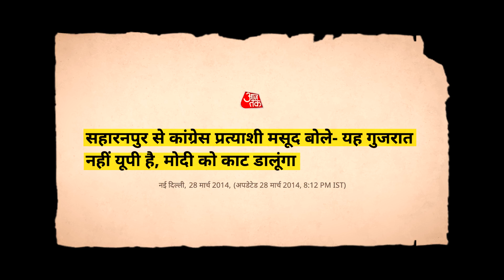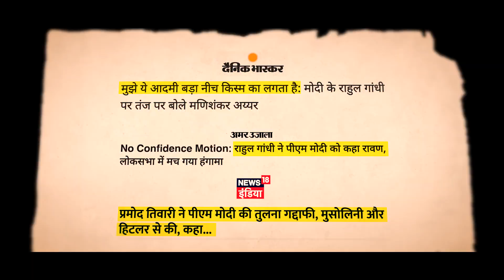हिंसा के लिए उकसाना बंद करे विपक्ष